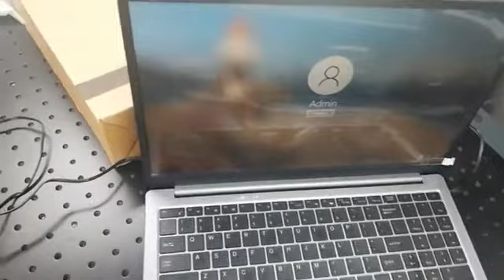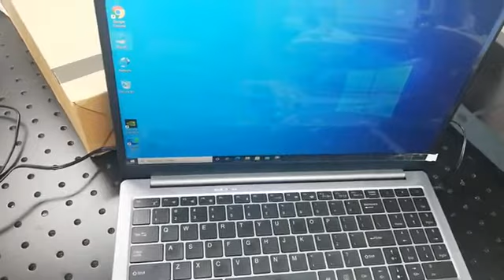Video recording of noise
Impossible to use laptop